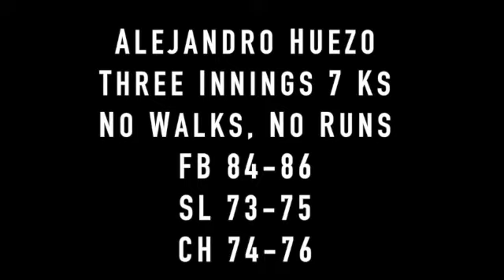Alejandro Pitching Nov 21, 2021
Pick up Game MVP Hustle
Uncommitted 2022 RHP
Knight High School (Palmdale, CA)

Three Full Inning with Side Profile and Rear View
Speeds confirmed via Pocket Radar:
Slider 73-75
Change 74-76